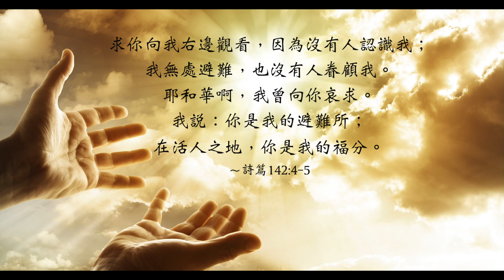【靈修時刻】 2019.2.19 上帝關心你～方秀美牧師（基督教溝子口錫安堂）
人們常常會發出一個問題：「誰關心我？」
或許在你生命中的艱苦時期，
你也會問這個問題：
「當我無助時，有任何人關心我嗎？」
好消息是有一個人關心你，
並且願意做你最親密的朋友，
那就是上帝。

朋友可能會離開我們，
但上帝卻永遠不會離棄信靠祂的人。
上帝了解你的憂傷、願意分擔你的困難；
知道你所能夠承受的試驗，
更重要的是祂關心你！
神對你的愛和關心永遠不會改變，
你可以倚靠祂的信實，
上帝會賜給你力量面對每一天的挑戰和重擔。